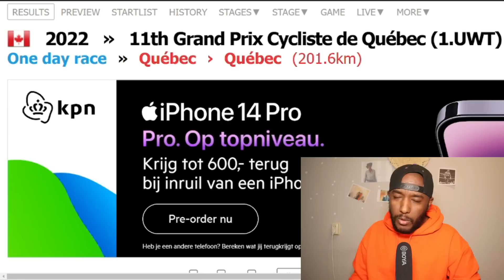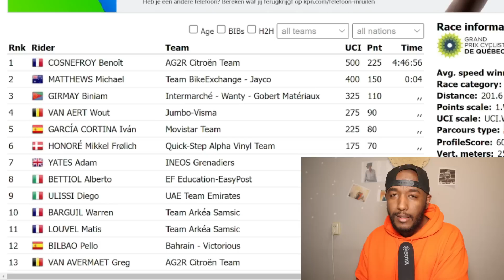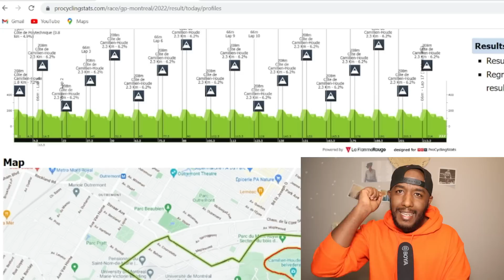Biniam Girmay 3ይ ደረጃ ሒዙ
Biniam Girmay